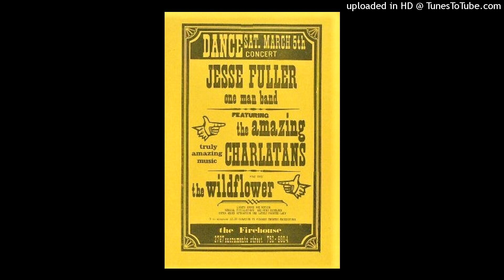'' jesse fuller '' - san francisco bay blues 1963.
before the eruption of the mid-sixties music explosion that hit san francisco jesse fuller was peddling his wonderful blues songs around the bay area...a long time oakland resident jesse was also a street performer & rail road worker and had infact started recording in 1955 and its there that this song was first recorded...from then on it seemed every label he recorded for would have another version of what was now a classic blues tune...this version comes from his '63 album 'san francisco bay blues' goodtime jazz label...the first version came on a local label 'world song' based in el cerrito... jesse would only have the track once on single 'san francisco bay blues/jesse's new midnight special' 'goodtime jazz label' 1965...he was the complete 'one man band' as he had developed a 'contraption' that he called 'the fotdella' where he would be able to play bass drum/12string guitar/harmonica/kazoo/hi-hat and washboard with his right foot tapping out the beat he would later be known & billed as 'the amazing one man band'. many recorded his songs including the grateful dead featuring 'beat it on down the line' on their debut album. his vast repetoire included old work songs/hymns/gospel/spirituals/ragtime/pop & blues and as you can see from the poster i have included he was sharing stages with the new bands as well...much loved and respected he sadly passed away aged 80 in oakland 1976...we couldn't have asked for a better & more apt song than this for the channel could we?...